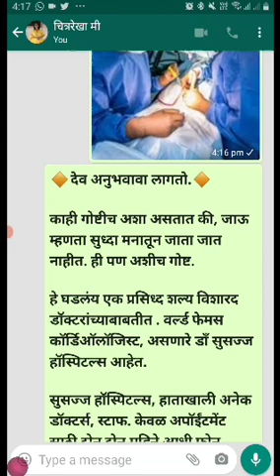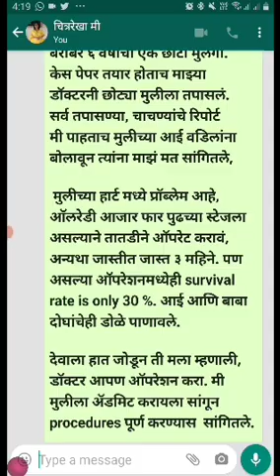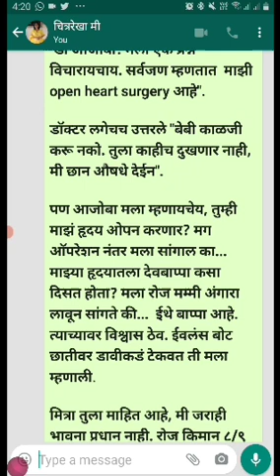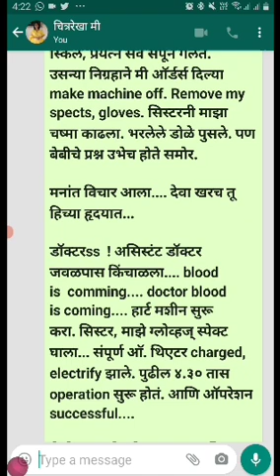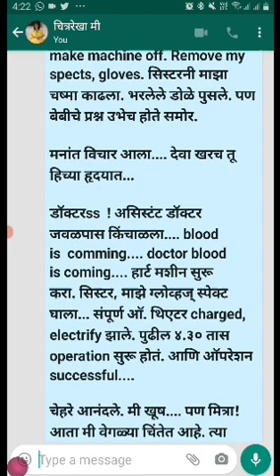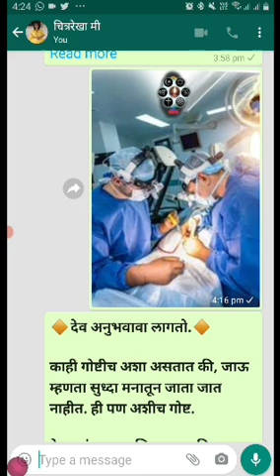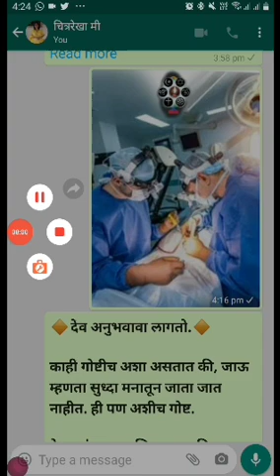आजची गोष्ट देव अनुभवावा लागतो